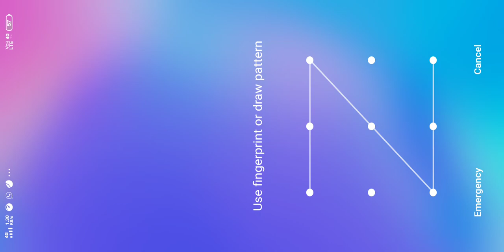February 15, 2024